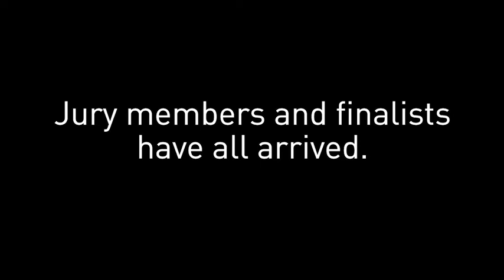World Chocolate Masters 2013 Rehearsals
We're getting ready for the start of this years World Chocolate Masters Competition